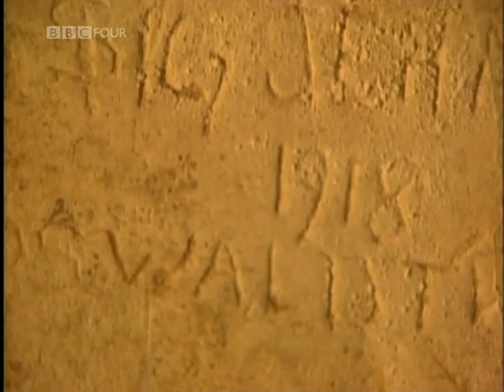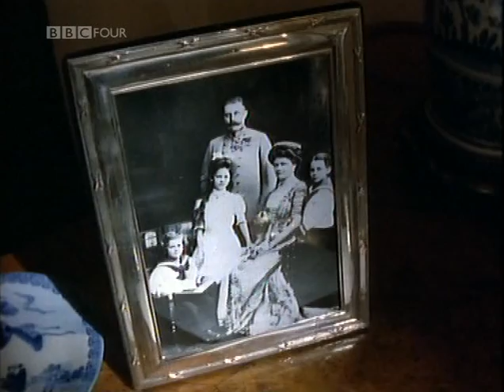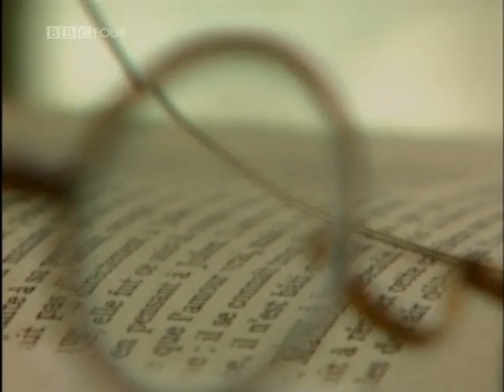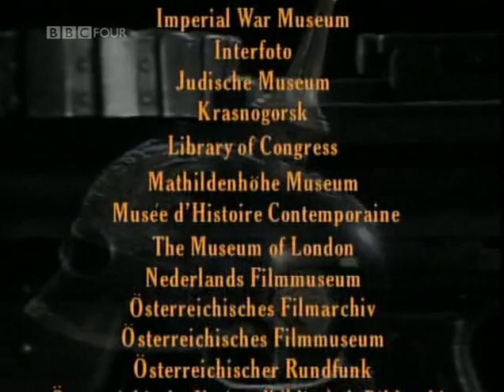The Great War and the Shaping of the 20th Century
The Great War was the first great war of the 20th century -- which was the century before this one, the 21st. That conflict had great consequences, helping to definitely change the face of the old order, with one closer to the present one.